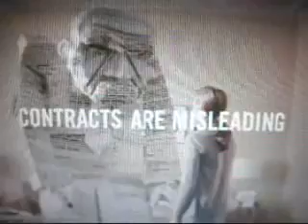funny shaw tv comercial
a funny comercial about satelite tv.